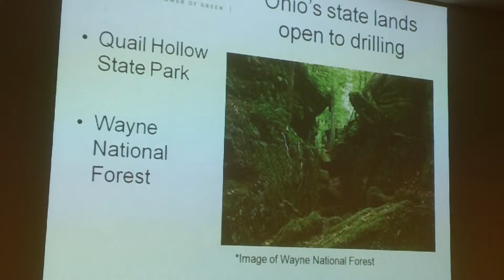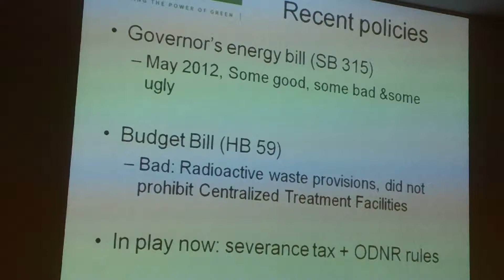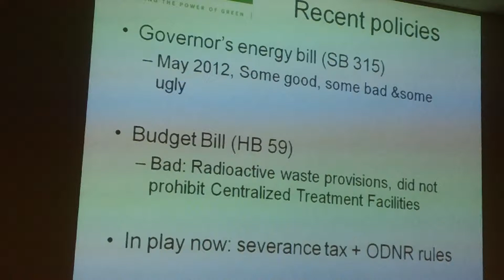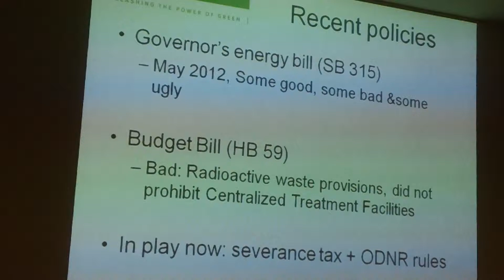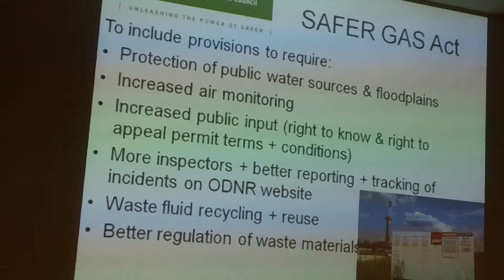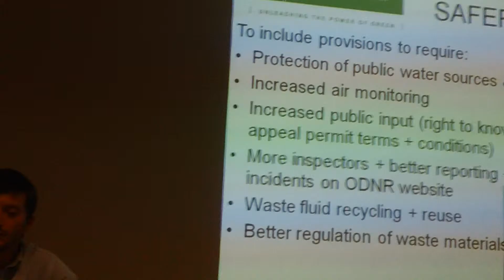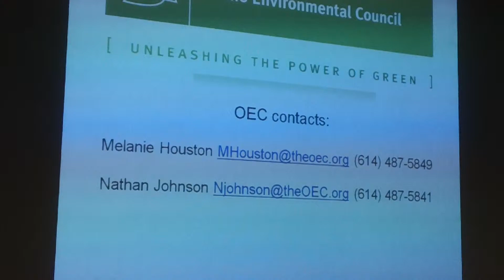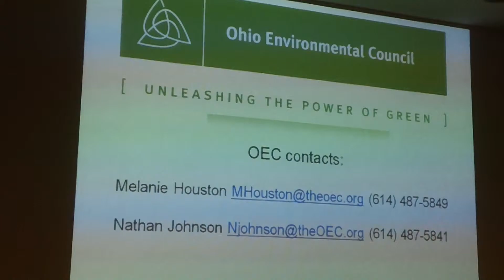Loudonville (Ohio) Public Forum - June 26, 2014 (2 of 6)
Fracking In Ohio- A basic overview of hydraulic fracturing and Ohio legislation presented by Melanie Houston, MS, Director of Water Policy & Environmental Health for the Ohio Environmental Council